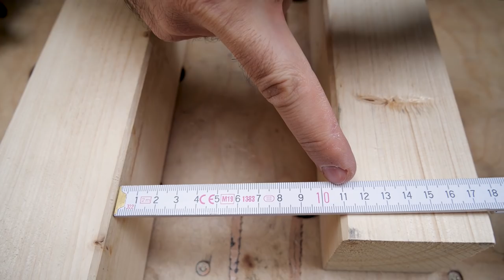🔥 12V Wechselaufsatz-Akkuschrauber im Vergleich | Bosch Festool Metabo & Milwaukee | inkl. Verlosung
Die Wechselaufsatz-Systeme für 12 Volt-Akku-Bohrschrauber bieten Euch maximale Flexibilität und ermöglichen präzises Arbeiten an schwer zugänglichen Stellen. Wir haben die Systeme von Milwaukee, Festool, Metabo und Bosch verglichen und auf Herz und Nieren getestet.

Hier könnt Ihr mitvoten, die Datentabelle downloaden und oder alles in Ruhe nachlesen

🔻 INFOBOX  🔻

Ausstattungsvarianten:

🔝 Bosch Akku-Bohrschrauber GSR 12V-35 FC FlexiClick Solo mit Einlage ohne Aufsätze
Amazon Vergleich

🔝Bosch Akku-Bohrschrauber GSR 12V-35 2x3 Lader L-Boxx + GT Meterstab + GT Bit-Set

🔝 Bosch Akku-Bohrschrauber GSR 12V-35 FC Solo + Bohrfutteraufsatz GFA + L-Boxx 102
Amazon Vergleich

🔝 Bosch Akku-Bohrschrauber GSR 12V-35 FC ohne Akku/Lader mit 4 Aufsätzen in L-Boxx
Amazon Vergleich

🔝 Bosch Akku-Bohrschrauber GSR 12V-35 FC 2x 3,0 Ah + Lader + 4 Aufsätze in L-BOXX
Amazon Vergleich

🔝 Milwaukee Akku-Bohrschrauber M12 BDDXKIT-202X 2x 2,0 Ah Akkus + Lader in HD-Box
Amazon Vergleich

🔝 Metabo Akku-Bohrschrauber PowerMaxx BS 12 BL Q 2x 2,0 Ah Akku + Lader im Koffer
Amazon Vergleich

🔝 Metabo Akku-Bohrschrauber PowerMaxx BS 12 BL Q Akkus + Lader + Aufsätze + Koffer
Amazon Vergleich

Amazon Vergleich

Amazon Vergleich

Video: 🔥 12V Wechselaufsatz-Akkuschrauber im Vergleich | Bosch Festool Metabo & Milwaukee

Unsere Videos enthalten bezahlte Produktplatzierungen
Generell ist der Zweck unser Videos aber Werbung, die jedoch schon aus den Umständen heraus, dass wir eine Vertriebsunternehmen sind, offensichtlich ist.

Ablauf und Bekanntgabe der Verlosung:
Jeder, der einen Kommentar setzt nimmt mit seinem Youtubenamen an der Verlosung teil. Mit setzten eines Kommentares erklärt er sich mit den Teilnahmebedingungen einverstanden.

Die Verlosung wird ausschließlich von uns durchgeführt, weder der Hersteller des Produktes noch "YouTube" ist an dieser Verlosung beteiligt.
Weiterhin verweisen wir noch auf unsere Datenschutzrichtlinien, die Sie hier auf der Seite finden.